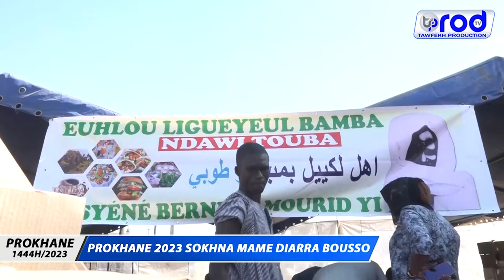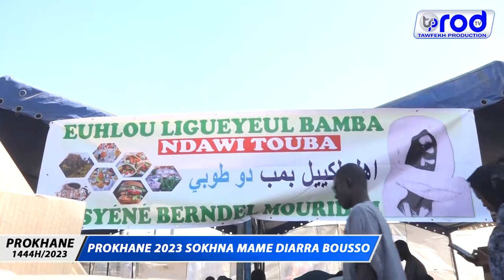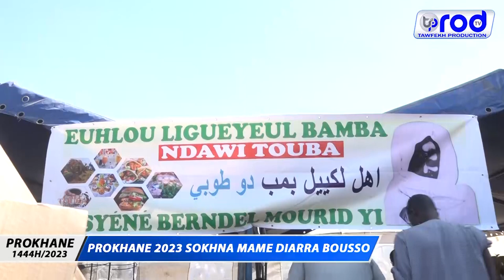MAGAL PROKHANE 2023 DAHRA EUHLOU LIGUEYEUL BAMBA NDAWI TOUBA